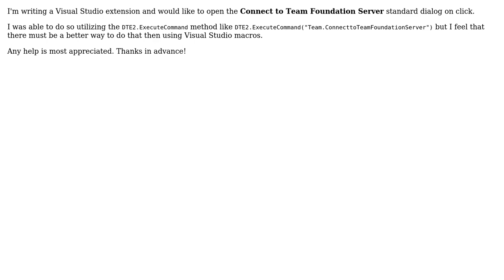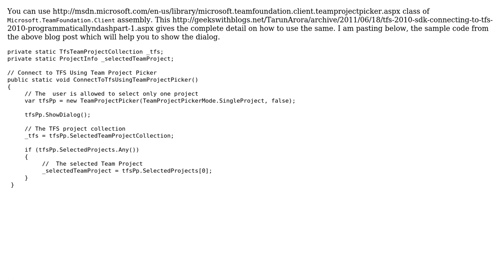Open standard dialogs in Visual Studio extension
With thanks & praise to God, and with thanks to the many people who have made this project possible! | Content (except music & images) licensed under CC BY-SA | Music | Images & others | With thanks to user utkarsh user Martin Buberl and the Stack Exchange Network Trademarks are property of their respective owners. You are responsible for your own actions.